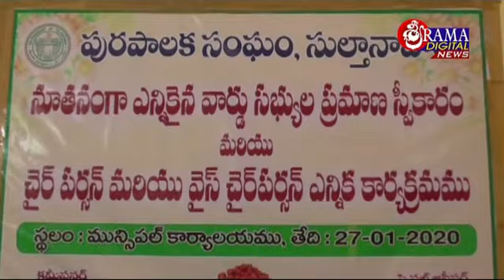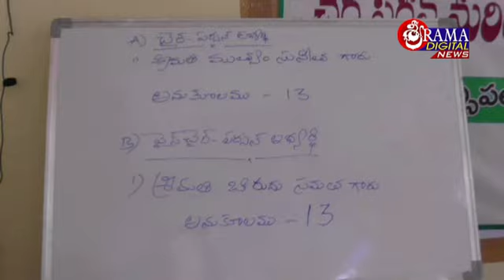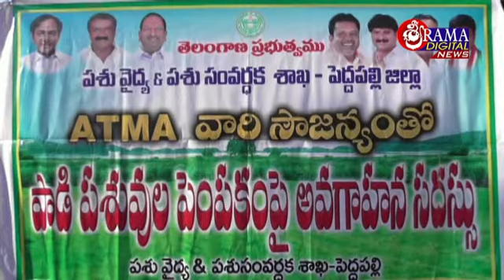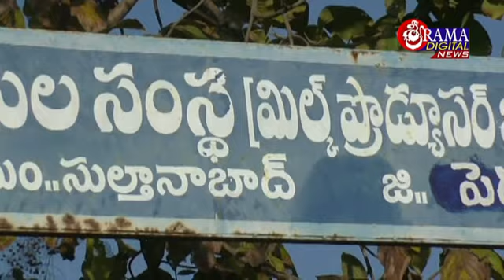27 జనవరి 2020 సిటీన్యూస్ సుల్తానాబాద్